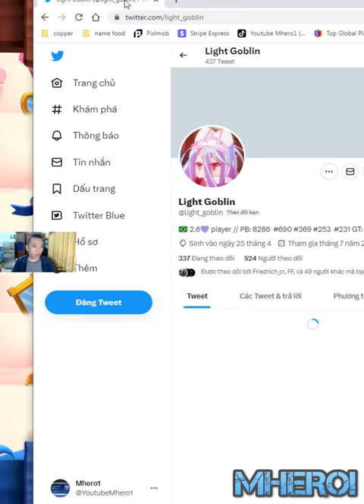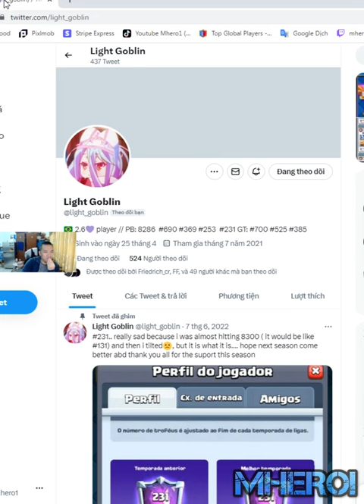Light Goblin Clash Royale hog eq cycle 2.5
Welcome to Mhero1
your coopertation.